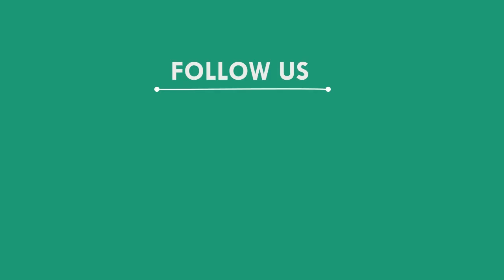Gambling || ଖୁଲମ ଖୁଲା ଚାଲିଛି ଜୁଆ ଖେଳ, ନବରଙ୍ଗପୁର || NABARANGAPUR NEWS